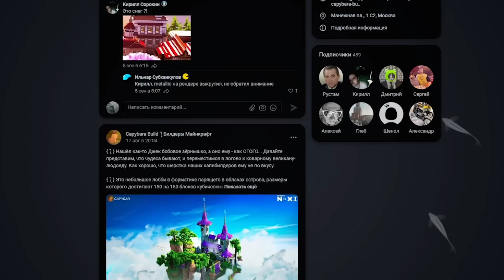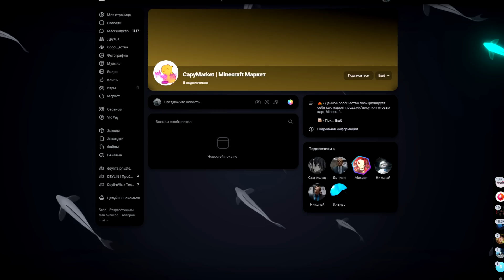МЕН СПАВН САЛУ ҮШІН 1 САҒАТҚА ПРОФЕССИОНАЛ БИЛДЕР ЖАЛДАДЫМ қазақша майнкрафт казакша дейлин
🖐 Осындай видеоны тағы көргілеріңіз келсе ЛАЙК басып каналға жазылыңдар, және коментария қалдыруды ұмытпаңдар 💬